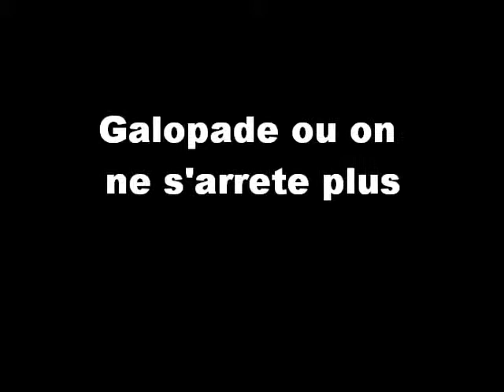Mon film avec le neige en hiver (2)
willow et Paloma